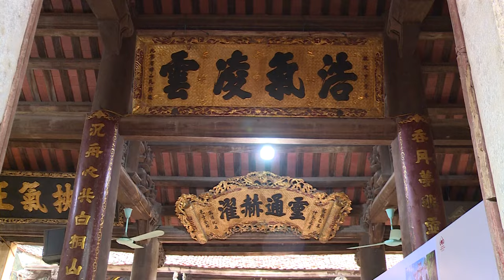Tour du lịch văn hoá, trải nghiệm tại làng Nôm